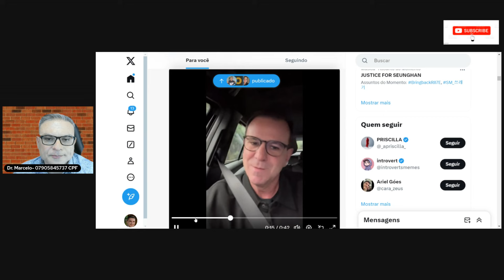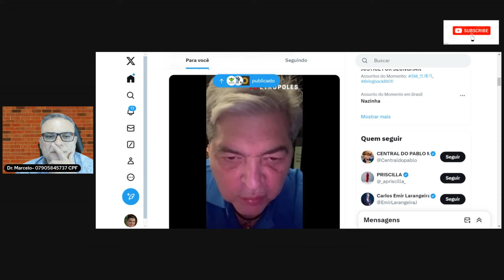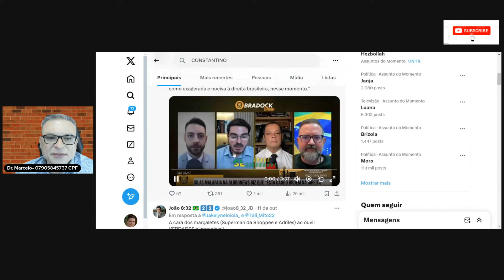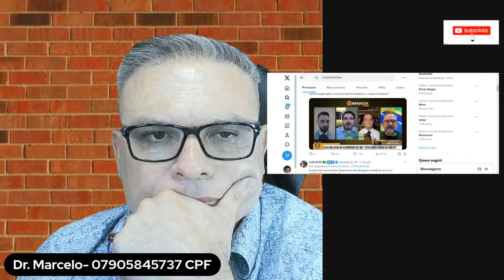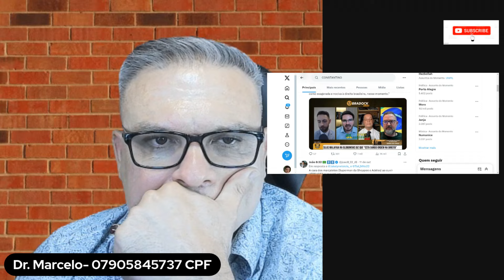SAIU A PIOR NOTÍCIA PARA BOULOS E LULA!! MARÇAL ENTERRA BOULOS!! LULA CHORA EM REUNIÃO